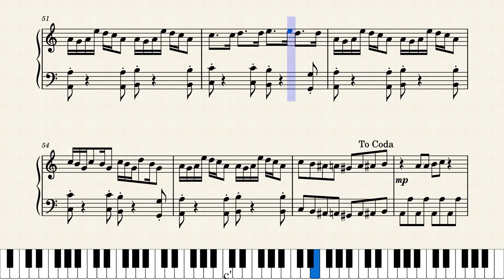Belupacito – Beluga (Piano Version) by Beluga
My arrangement of Belupacito (Piano Version) credited by music journalists.